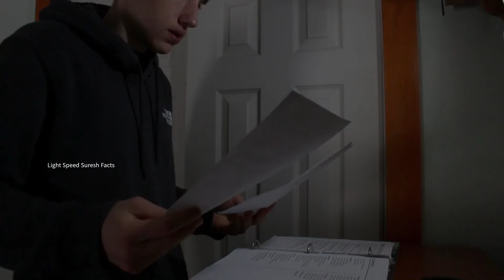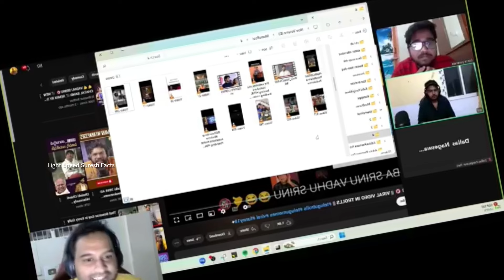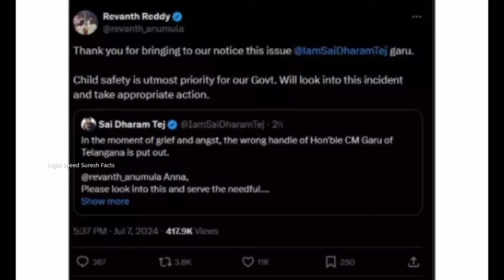Phanumantu Controversy || Phanumantu Controversy in Telugu || Facts in Telugu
Phanumantu Controversy || My Respone On Phanumantu Controversy || Facts in Telugu